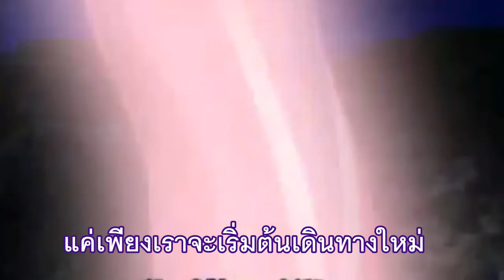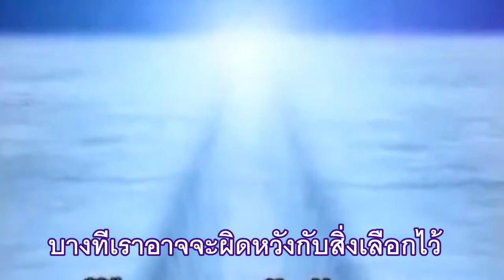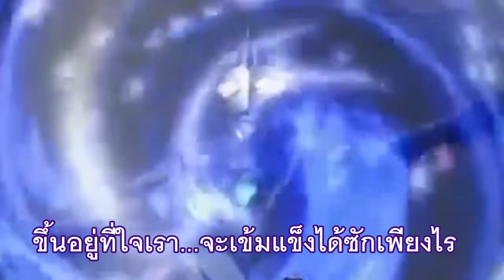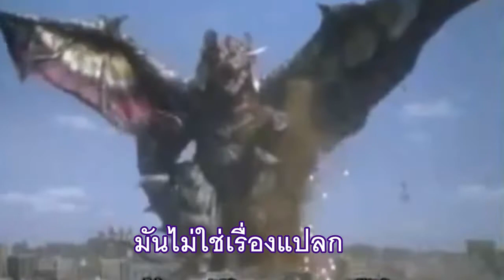เพลง Beat On Dream On อุลตร้าแมนไกอา เพราะมากฟังกัยอีกครั้งครับ